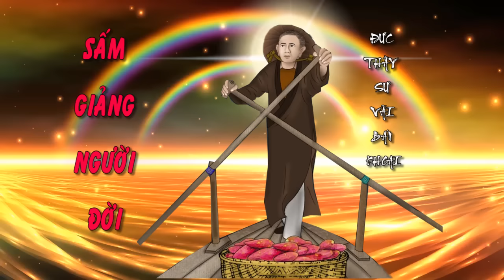🌈🌏SẤM GIẢNG ĐỨC THẦY SƯ VÃI BÁN KHOAI🙏